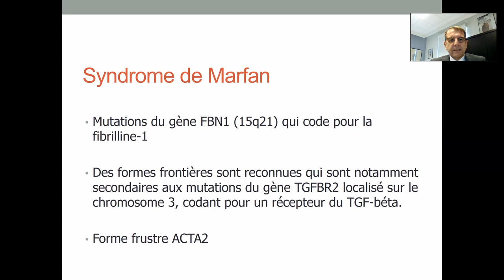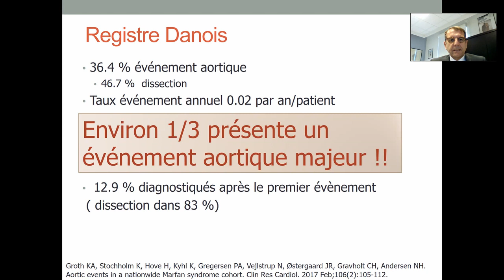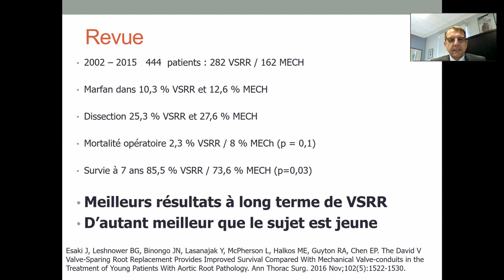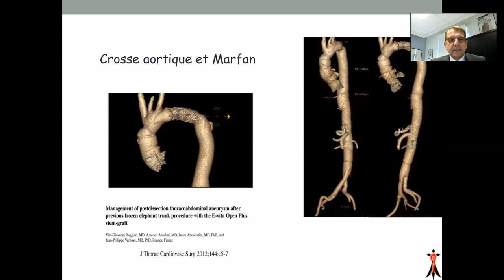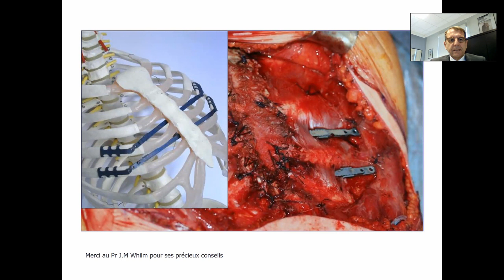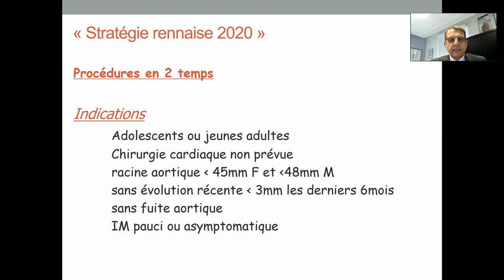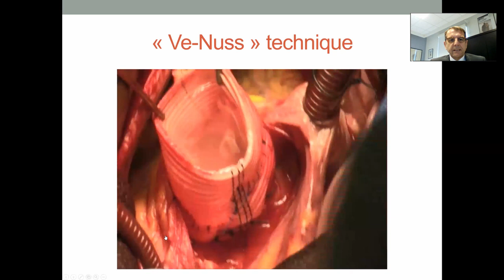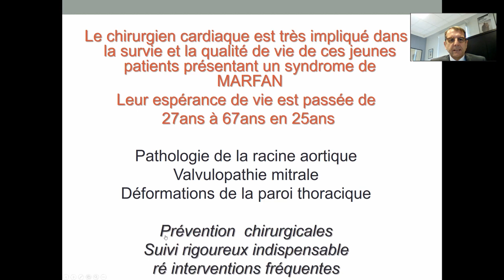w chir CV 2JP VERHOYE